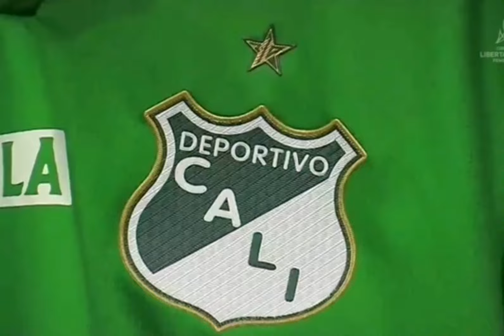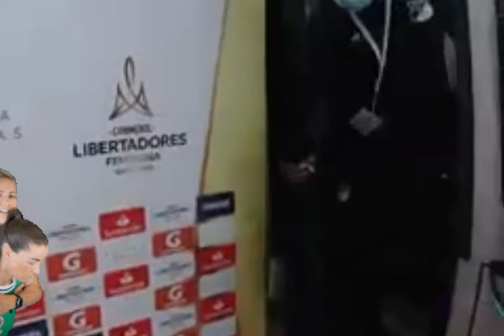FÚTBOL FEMENINO DEL DEPORTIVO CALI DA ESPECTÁCULO EN LA LIBERTADORES 💋⚽🏆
Escriben historia de Copa Libertadores para nuestro Amado Deportivo Cali, las jugadoras del club que participan por segundo año consecutivo en el evento Sur Continental.

Ya son semifinalistas y están a 90 minutos de ser finalistas.